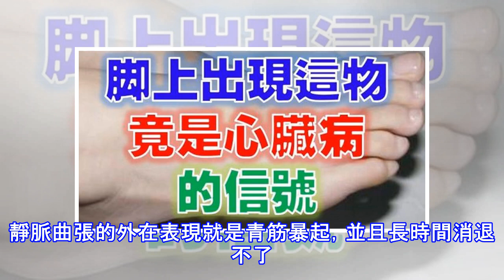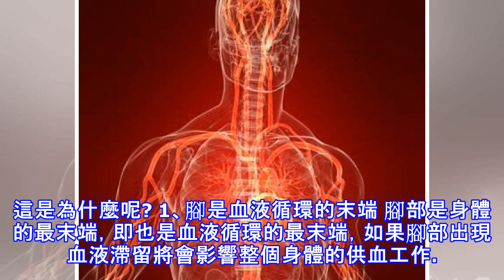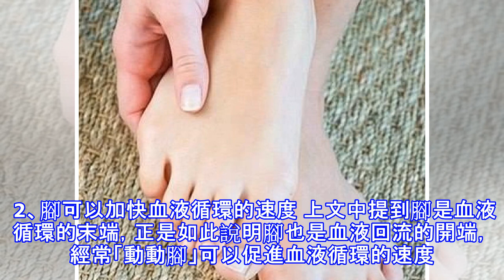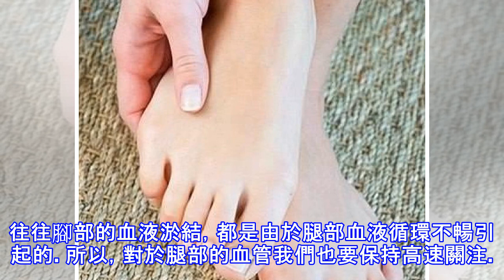【身體】腳上出現這物鏡是心臟病